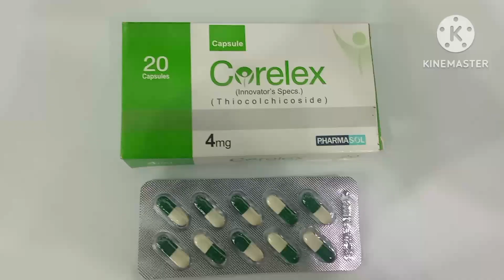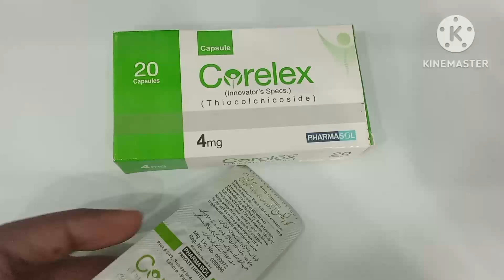Corelex 4mg Capsule Uses in Urdu|Corelex Capsule Benefits